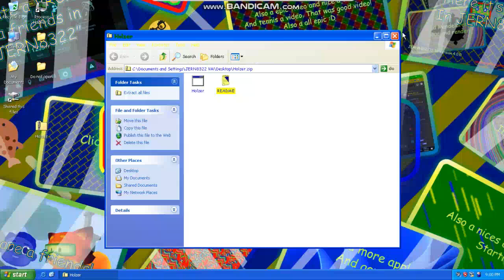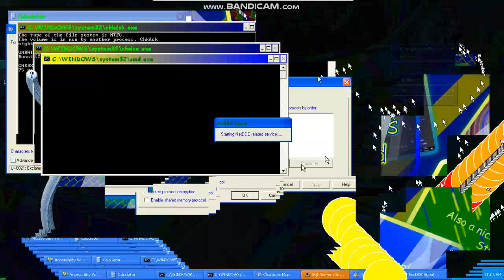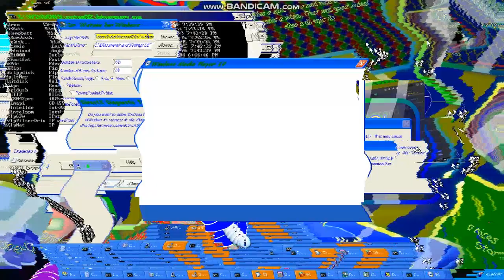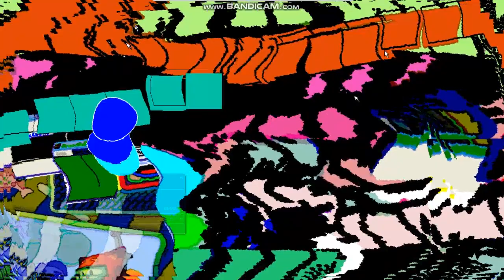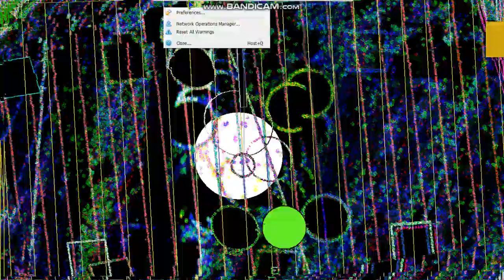JERN8322's In Video: FMV #1 - Holzer.exe (by: Dominik111)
Warning: 3:45 - Now flashing that screen. Please watch out this. or i killed eyes.

Note: Also. Welcome to back video!

Times:
Nothing...